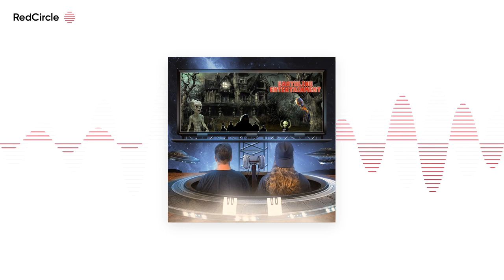EP33 - Are Aliens Afraid of a Haunted House?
It’s story time on this episode of Earthling Entertainment! First enjoy 6 terrifying haunted house tales! It’s ghosts galore! Then, strap in for 9 classic UFO encounters. It’s an extraterrestrial overload!   Did Paramount just green-light an R rated "Teenage Mutant Ninja Turtles" film? What iconic video game character is Keanu Reeves playing now? Finally, is Amazon’s “Fallout” television show the best video game adaptation ever put to screen? Here’s what we think in our full spoiler discussion. All this and more on this week’s Earthling Entertainment.